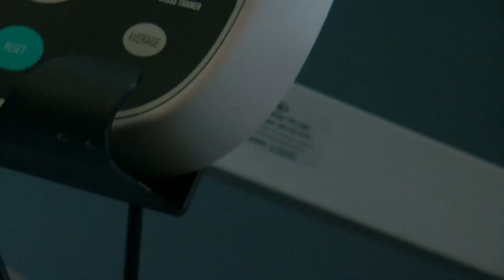Woman, 98, Works Out At Gym For Those With Heart Disease Risk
Three times a week. you'll find Loretta Jensen working out at a gym for people who have a high risk of heart disease, Angela Davis reports (2:43). WCCO 4 News at 5 - March 22, 2018